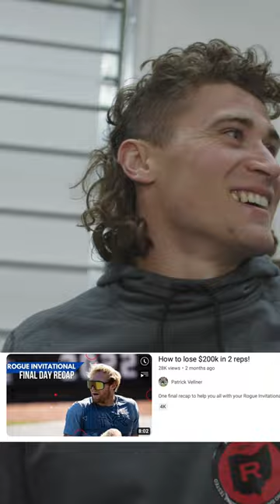How Much is the Rogue Bar Worth?